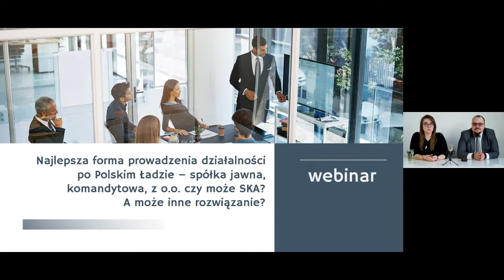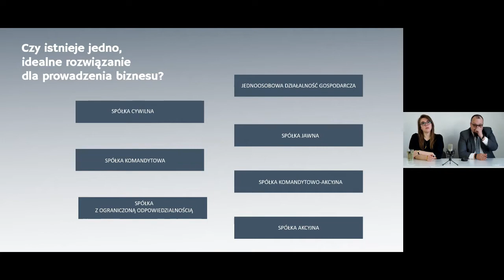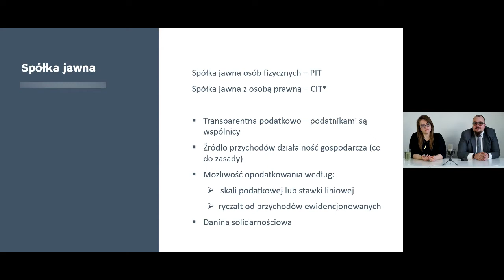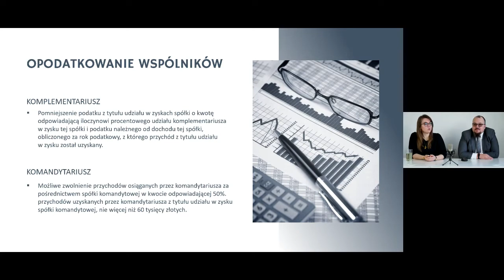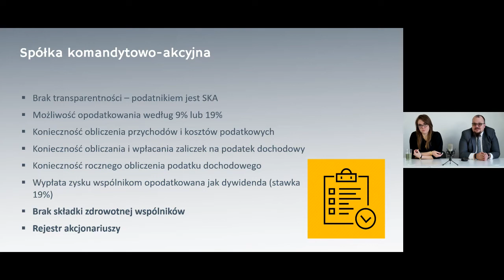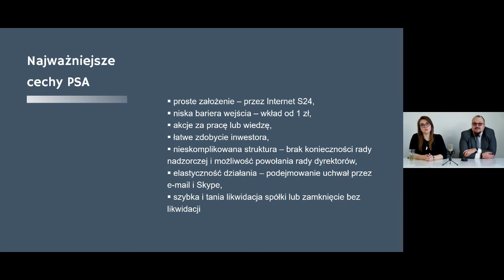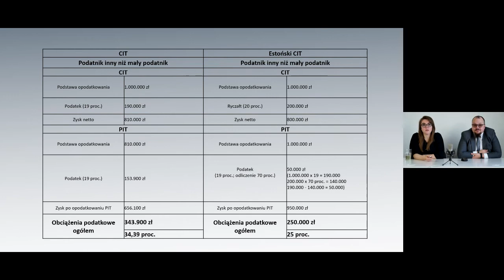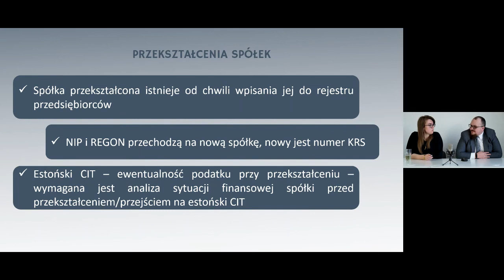Webinar: Najlepsza forma prowadzenia działalności po Polskim Ładzie.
Jak wybrać optymalną formę dla naszego biznesu? Czy w Polskim Ładzie możemy w ogóle mówić o rozwiązaniach uniwersalnych? Co i dlaczego powinniśmy brać pod uwagę decydując się na formę działalności gospodarczej lub rozważając zmianę tej formy?

Podczas spotkania mec. Monika Błońska i mec. Bartosz Rodak starali się odpowiedzieć na te pytania.